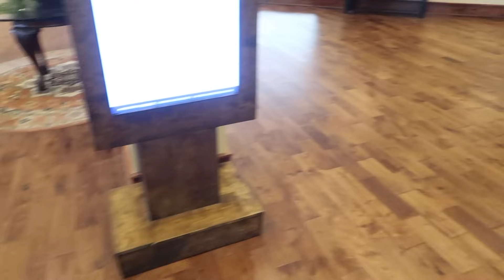Crystal Springs Resort NJ | Kid-Friendly Getaways from NYC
Check out our amazing (hosted) stay at family-friendly Crystal Springs Resort in northwestern New Jersey as part of our kid-friendly getaways from NYC travel review series! Luxury travel with kids isn't always easy, but with indoor and outdoor pools (including the tropical indoor Biosphere Pool), tons of restaurants, nightly marshmallow roasting, and more, we think you'll agree that Crystal Springs NJ makes for an amazing high-end family vacation! Check out the blog for our full review

We (try to) upload 1-2x a week, focusing on family product & travel reviews, acro yoga with kids, vlogs about our life with twins plus one in Brooklyn NYC, learning Japanese language / Japanese food / Japanese culture, and more!